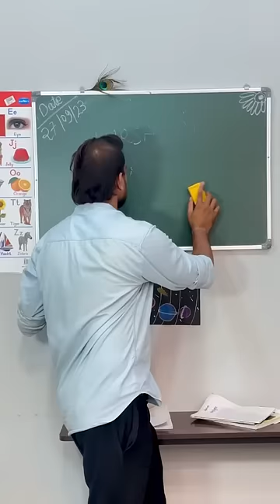Backbenchers vs Teacher 🤣🤣 || jasleensaluja